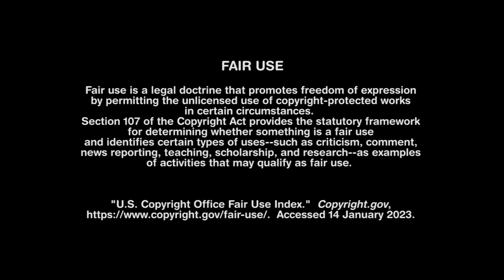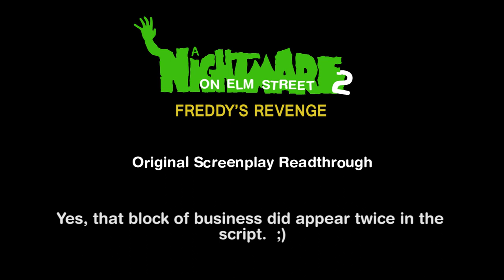A Nightmare on Elm Street 2 Original Script Readthrough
Hi, y'all.  This is my reading of "A Nightmare on Elm Street II: Freddy's Revenge" by David Chaskin.  Please listen to the intro before proceeding.  I'm totally open to more readthroughs.

CHAPTERS:
0:00:00 Fair Use Notice
0:00:30 Intro
0:01:46 Jesse's Bus Ride
0:13:31 Breakfast
0:23:12 No Holds Barred
0:35:29 Bodies & Brains
0:53:36 Nancy's Diary
1:01:17 Heating Up
1:20:06 Jesse, Grady & Lisa
1:26:55 Springwood Slasher
1:35:19 The Showers
1:50:15 Schneider Got Wasted
2:00:52 Looking Better?
2:11:22 For the Hate of Freddy
2:22:49 Party Time
2:50:17 I Want Him Back!
3:03:29 Epilogue: Jesse Rides Again
3:05:53 Review + Outro